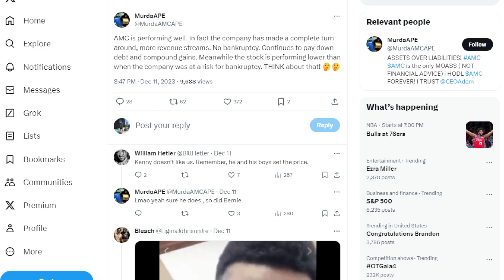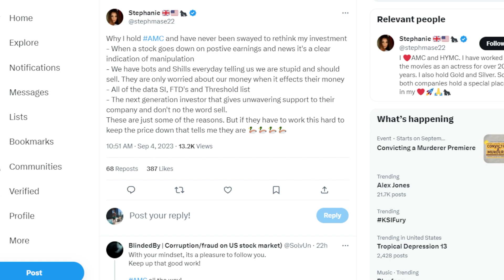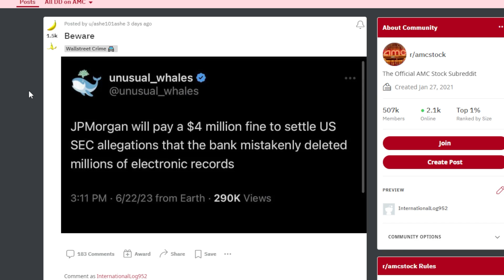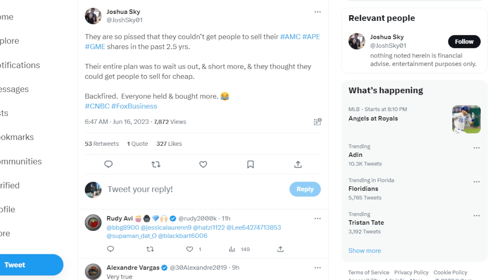AMC STOCK: PERFORMING WELL $$$